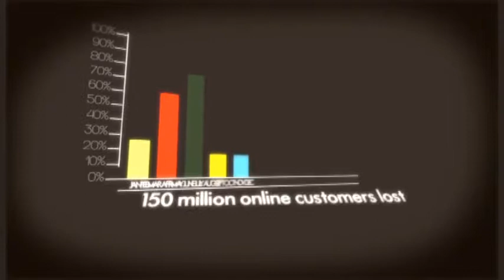Corporate Reputation Management Software